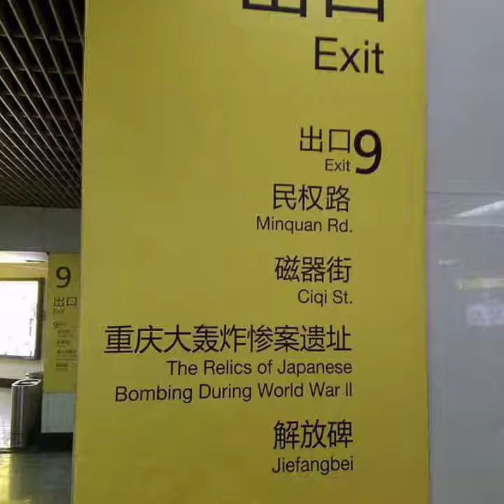Jiefangbei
Jiefangbei Shangye Buxingjie (重庆解放碑步行街), is the ultra-dense, urbanized downtown and central business district in the city ofChongqing, China, that is centred on a largepedestrian mall with a landmark monument tower (Jiefangbei) surrounded by collections of tall skyscrapers.